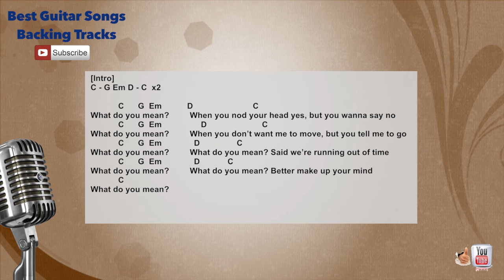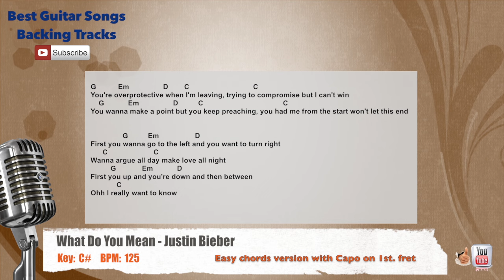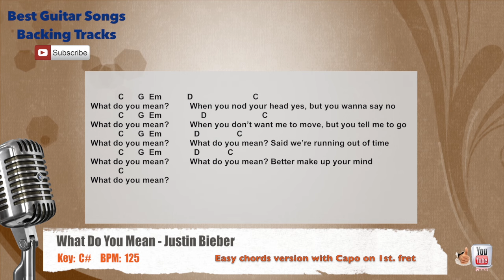🎙 What Do You Mean - Justin Bieber Vocal Backing Track with chords and lyrics